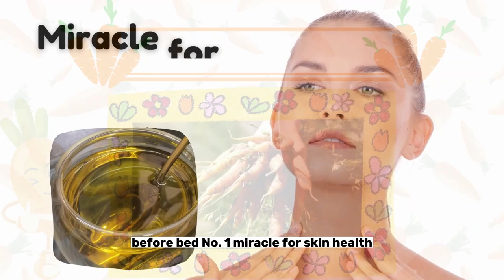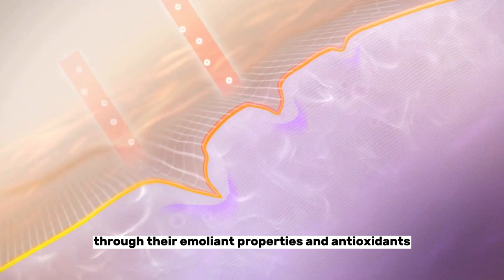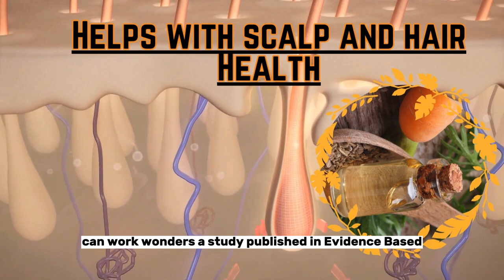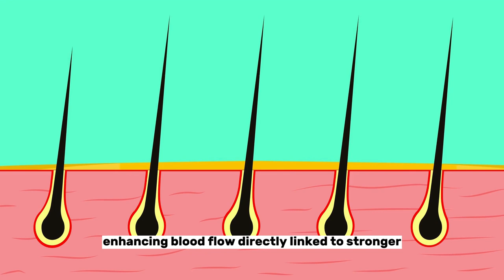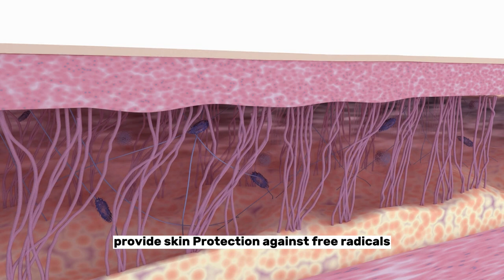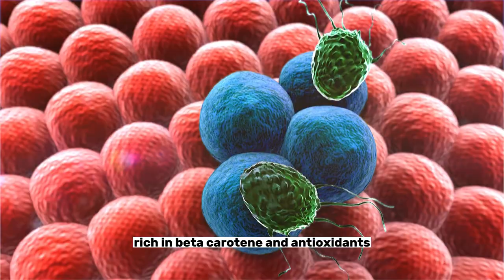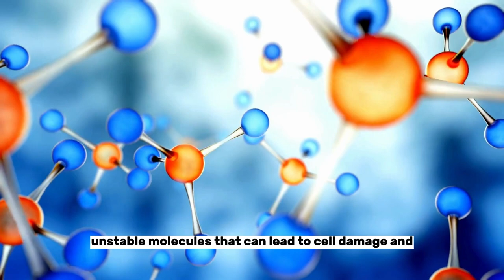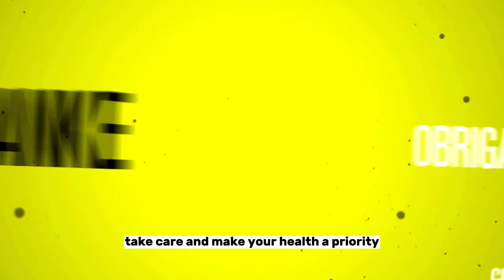Benefits of Carrot Oil || Unlocking Carrot Oil's Hidden Benefits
Have you ever wondered why some people's skin seems to defy age, glowing as if lit from within, or how certain locks of hair catch the light, shimmering with health and vitality? In a world bombarded with chemical-laden products and fleeting beauty trends, could the secret weapon to achieving such natural beauty be hiding in plain sight within the humble carrot? And why, when used before bed, does this golden oil unlock a treasure trove of benefits that seem almost too good to be true?

              Stay with us till the end as we reveal how to harness the full power of carrot oil, And its Hidden Benefits, ensuring you wake up to a more radiant, healthier you. Could carrot oil be the missing piece in your quest for natural beauty and wellness? Let's find out together.